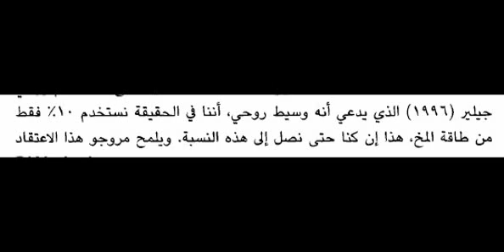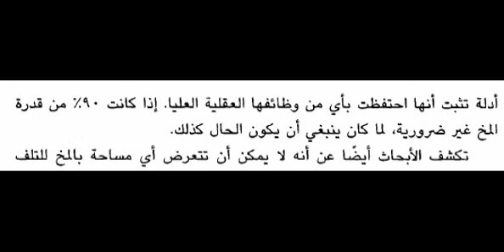أشهر 50 خرافة